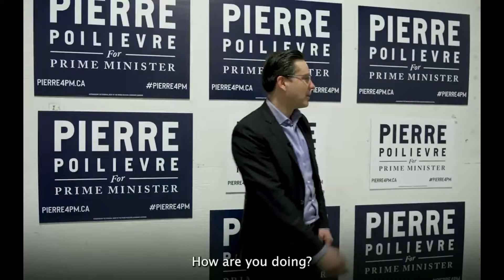Lifelong Liberal will Never Vote Liberal Again due to Trudeau tells Pierre Poilievre